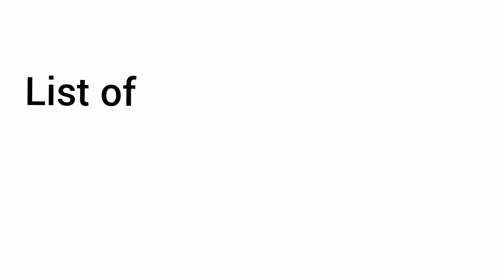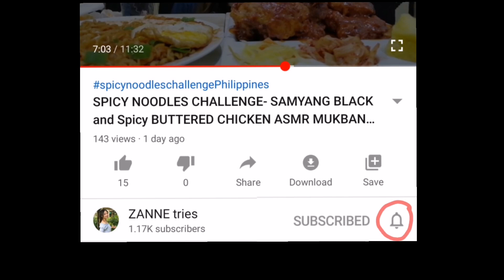SAMYANG CURRY SPICY NOODLES CHALLENGE, FRENCH FRIES AND HASHBROWNS ASMR MUKBANG PHILIPPINES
samyang Curry noodles,
spicy noodles challenge Philippines,
French fries asmr mukbang Philippines,
hashbrowns asmr mukbang philippines,
samyang gold,
Samyang yellow flavor,
unknown samyang flavors,
popular samyang flavors,
samyang curry noodles review,
spicy noodles asmr mukbang Philippines,
Filipino spicy noodles,
best noodles in South Korea review,
spicy foods asmr mukbang Philippines,
filipino foods asmr mukbang Philippines,
Food bloggers Philippines,
Food vloggers Philippines,
Food influencers Philippines,

, Barbeque chicken, jjajangmyeon BLACK BEAN NOODLES, HASHBROWNS ASMR MUKBANG PHILIPPINES, zanne tries, suzanneleon guevarra,

is samyang curry noodles spicy,
 best asmr mukbang videos,
 top asmr mukbang Philippines,
trending, foods, trending foods,
Instagram foods,
tiktok foods,
zanne tries,
suzanneleon guevarra,
suzanne Guevarra,
zanne,
Kelly chews,
Panlasang pinoy,
Food reviews,
Jane asmr,
Zach chois asmr,
Stephanie soo,
Nikocado avocado,
Sas asmr,
meryenda time,
best asmr videos,
Top asmr videos,
Top mukbangers,
filipino mukbangers,